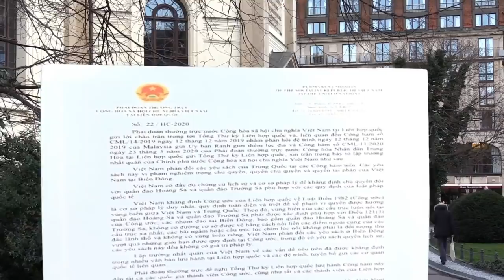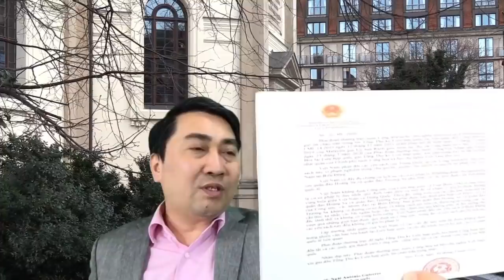TQ đâm chìm tàu cá VN - Mỹ nghiêm khắc "cảnh cáo" Bắc Kinh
Hiếu Bá Linh từ Berlin, CHLB Đức. / Bản tin 8.4.2020